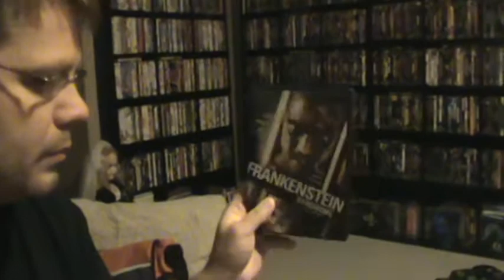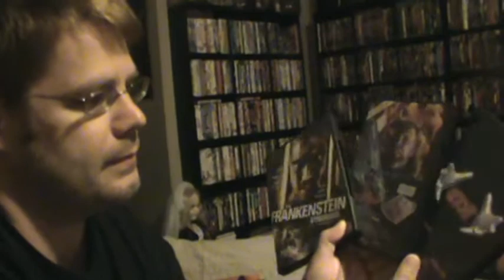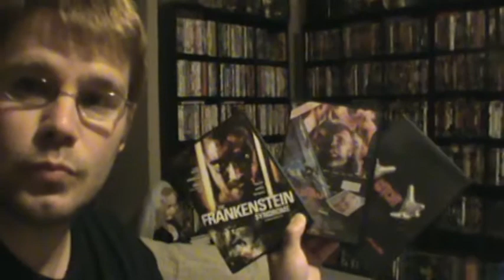Friday Night Cheesefest Episode 2 with Doug, Brian, and I Part 2!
The conclusion of the episode 2 of the Friday Night Cheesefest with Doug, Brian, and I. I hope you guys enjoy the video. Go eat some skittles and stay positive!!